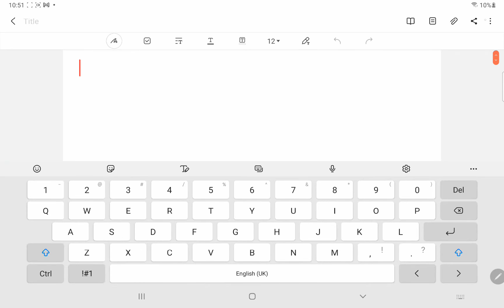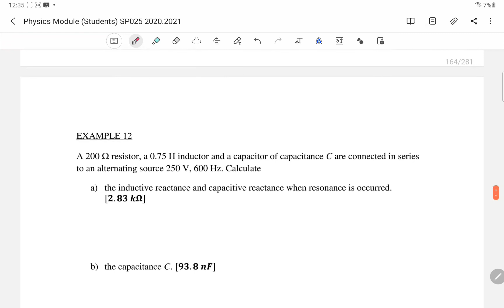Video Solution 6.3b Resistance, Reactance and Impedance